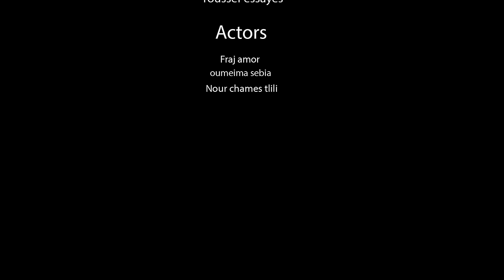D-MVN ft @D-BOYofficial1 - Filamen | فيلامان (Official Music Video)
D-MVN ft D-BOY - Filamen | فيلامان (Official Music Video)

Directed by : Fraj Amor (Brezilii2)
D.O.P / Editing Et Étalonnage : Youssef Essayes
Prod. by Damous Entertainment
Model By : Nour Tlili // instagram @nour_tlilii

Special Thanks to Café Costa - Houssem Hmaidia - Nour Chamis Tlili - Houssem Lasswed .